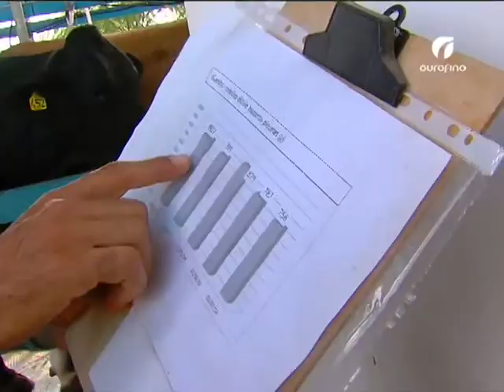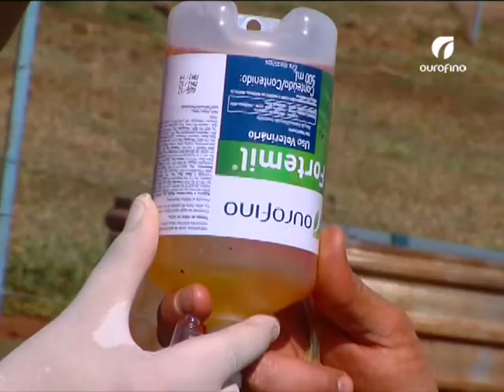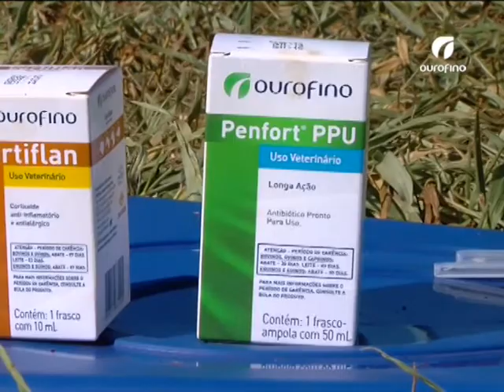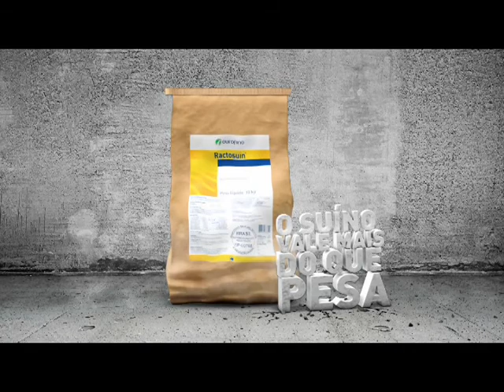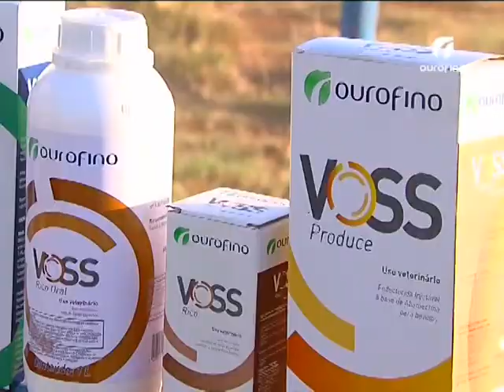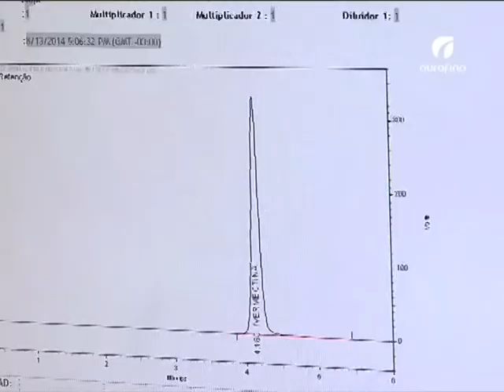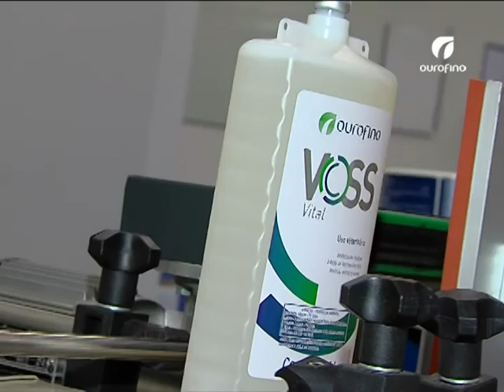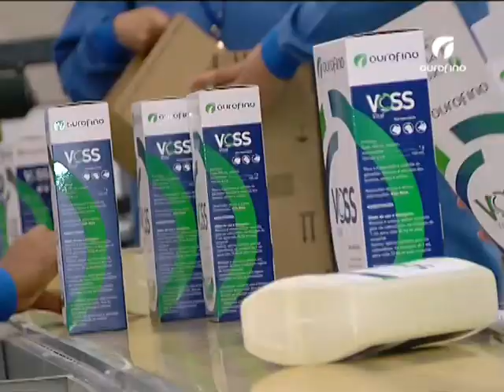31/03/2015 - Bezerros, IATF, Voss - Ourofino em Campo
Num fazenda localizada no interior de São Paulo, veja os cuidados que os pecuaristas devem ter com os bezerros. Em Pernambuco, saiba como a fazenda Baronesa utiliza a Inseminação Artificial em Tempo Fixo com a Linha de Reprodução Ourofino. Isto É Ourofino: acompanhe o controle de qualidade que há nos produtos da marca Voss.